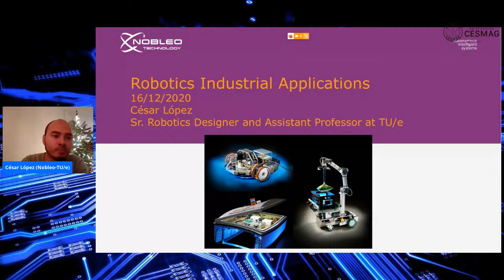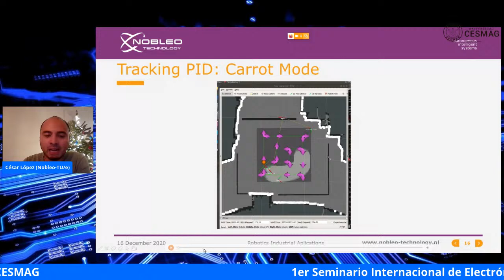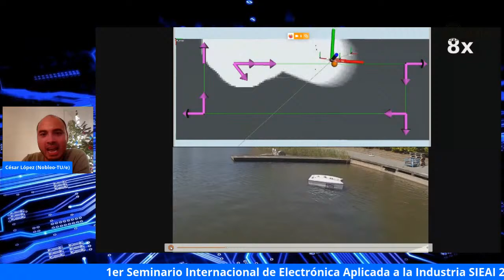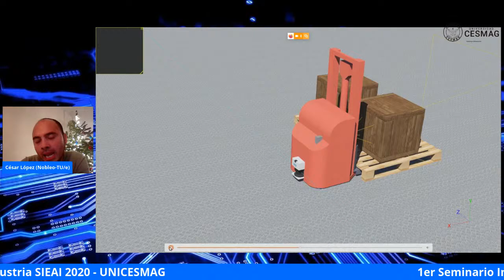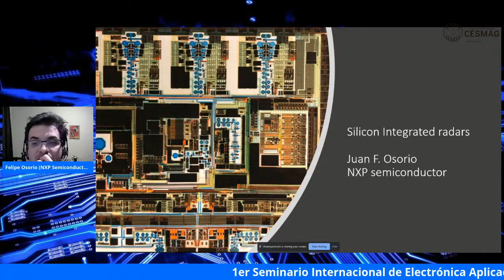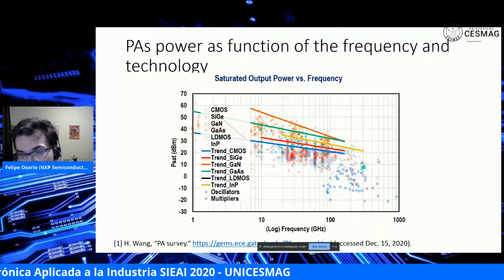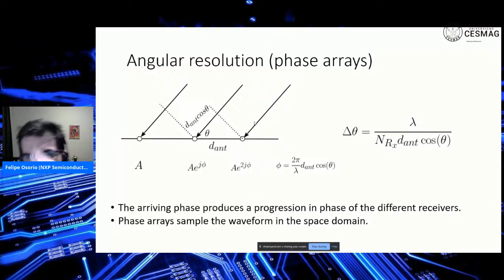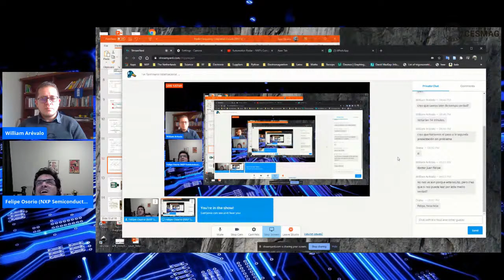1er Seminario Internacional de Electrónica Aplicada a la Industria - SIEAI 2020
El SIEAI 2020, es un espacio dirigido a estudiantes y profesionales que trabajan en el área de la ingeniería Electrónica, Mecatrónica y afines. Se contará con la participación de expertos en el área de Microelectrónica, Robótica Industrial, Control Industrial y Vehículos Autónomos, de Reino Unido y Paises Bajos, con amplia experiencia en el sector industrial. Es un compartir de experiencias que busca motivar a la comunidad de ingenieros de la región Nariñense y Colombiana a dar lo mejor de si para generar cambios en pro de la mejora de nuestra región desde la aplicación de la ingeniería.